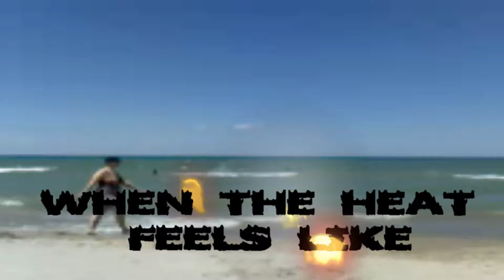GFX Hot Summer Ad 02